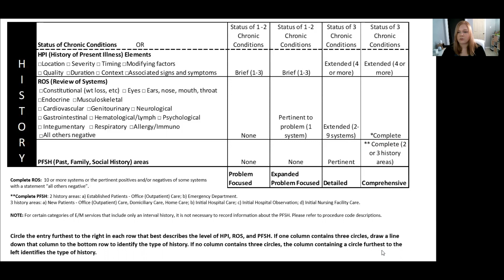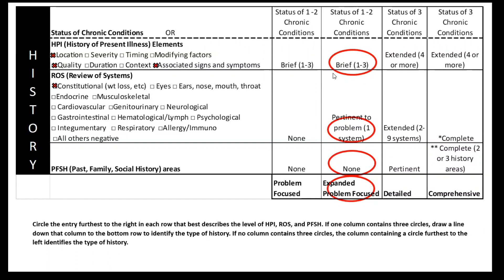MEDICAL CODING - EVALUATION AND MANAGEMENT - How To Code E&M Part 1 of 4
Evaluation and management is a confusing area for many coders, providers, and professionals. In this four-part series, I break down the guidelines into manageable and easy-to-understand chunks. This series will cover:
1. History
2. Examination
3. Medical Decision Making
4. Putting it All Together

// EARN YOUR BILLING & CODING CERTIFICATE
Want To Become a Medical Coder? I share a step-by-step blueprint in my free masterclass.
Learn how to become a medical coder in as little as 6 months...

// 👩🏫 LOOKING FOR A TUTOR? Find a tutor to fit your needs on Wyzant.com

// WANT TO TRAIN FOR THE CIRCC CREDENTIAL AND LEARN ONE OF THE MOST PROFITABLE MEDICAL CODING SPECIALTIES?

2021 CPT
2021 ICD-10-CM
2021 HCPCS
Step-by-Step Medical Coding Textbook
Step-by-Step Medical Coding Workbook
Medical Terminology & Anatomy for Coding

// GEAR RECOMMENDATIONS
LG Ultrawide Monitor
Rotating Books Stand